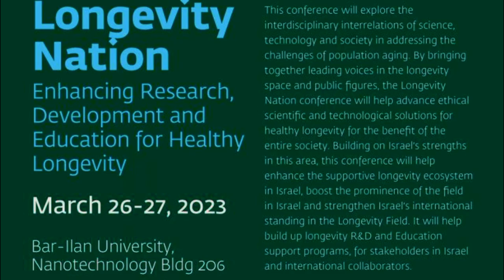04. Longevity Nation 2023. Yuval Eitan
Yuval Eitan.